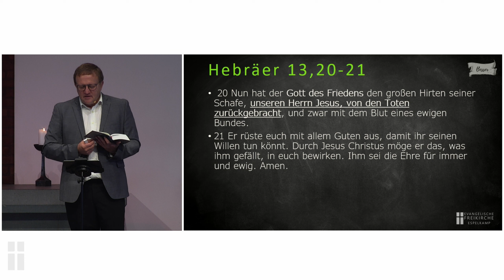Schaf des großen Hirten sein - Hebräer - Predigtserie - Abschluss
Predigttext:   Hebrräer 13, 20-25
Prediger:  Jakob Wall